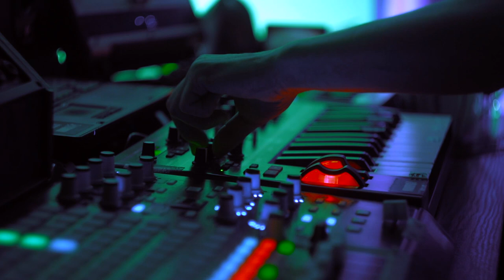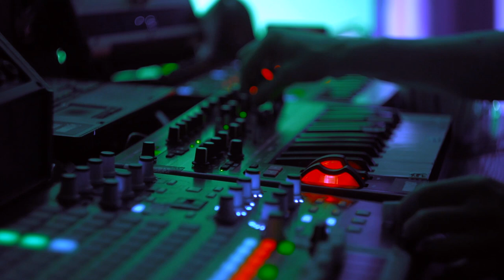Bass Station 2 Arpeggiator Jam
A basic chord progression loop is sequenced from Ableton into BS2, chords trigger synth's arp.